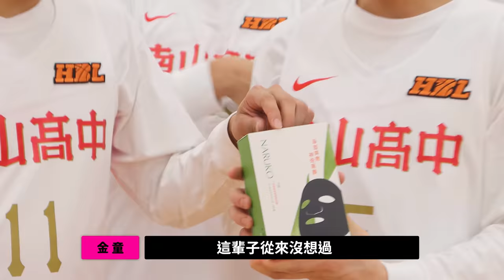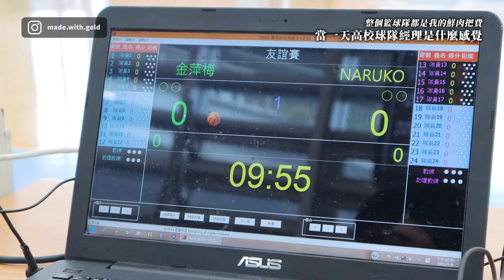【金童Vlog】整個籃球隊都是我的鮮肉把費，當一天高校球隊經理是什麼感覺？ft.NARUKO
🏀全體學長IG皆於下方🏀

繼上次學習當妹妹以後，
這次捅童受到肌膚保養品牌「NARUKO」的邀請，
做一天的南山高中鮮肉籃球隊經理，
小時候很羨慕球隊經理可以沉浸在鮮肉之中，
但究竟一切有沒有這麼簡單呢？
本集影片金主為國民保養品牌「NARUKO」，
其天然植粹配方的茶樹系列，是家喻戶曉的抗痘專家！
不但能夠舒緩保濕，還能夠有效平衡油脂分泌，
預防痘痘產生，完全就是你的肌膚經理！

🏀🏀即日起至2/17日止🏀🏀
🤾🤾「NARUKO」應援HBL推出多項活動，必勝限定52折起🤾🤾
🥇🥇另外滿額再抽HBL總決賽門票！送你到現場給南山加油！🥇🥇
↓↓ 有興趣的金子們歡迎參考下方連結 ↓↓
【NARUKO 茶樹決痘】
應援HBL 滿額再抽HBL總決賽門票，送你到現場給南山加油！